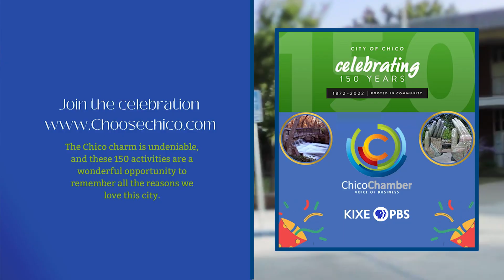The Terraces of Chico HBD CHICO